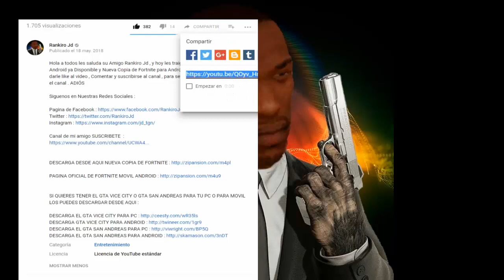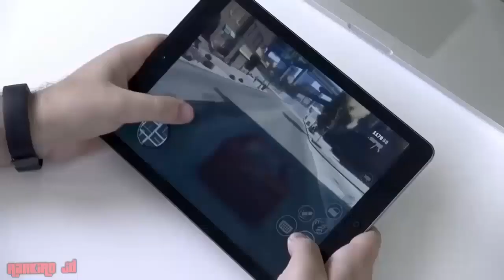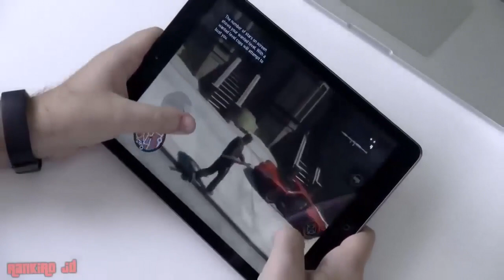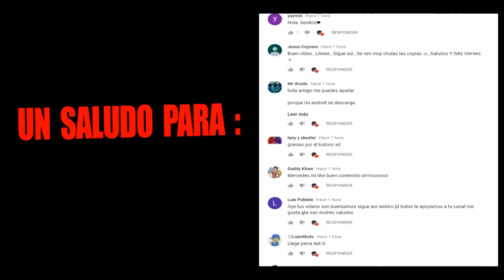Proyecto de GTA 4 para Android con la ciudad de Liberty City - FUE CANCELADO ADIOS GTA 4 MOVIL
Hola a todos les saluda su Amigo Rankiro Jd , y hoy les traigo un Video de Proyecto de GTA 4 para Android con la ciudad de Liberty City - FUE CANCELADO ADIOS GTA 4 MOVIL , espero les guste , Recuerden darle like al video , Comentar y suscribirse al canal , para seguir trayéndoles mas videos para el canal . ADIÓS